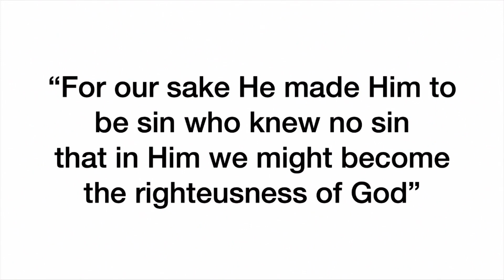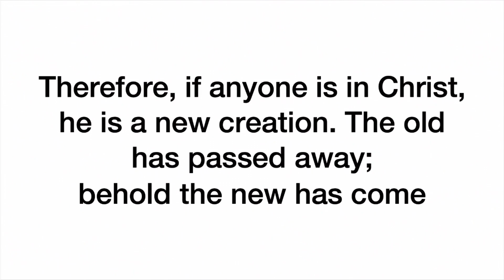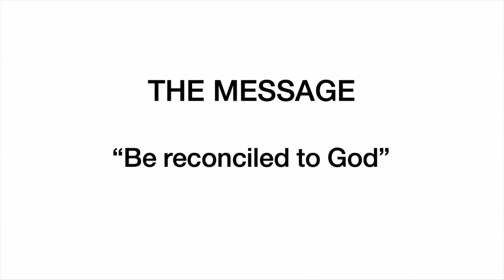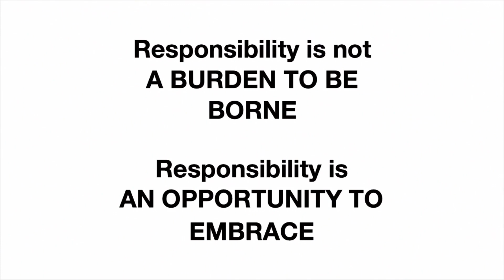A Message from The King | Dr. Glenn Plum